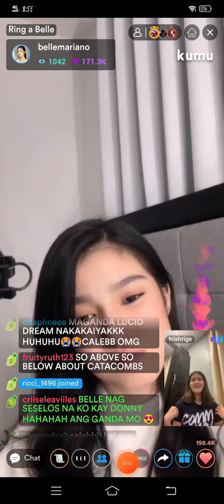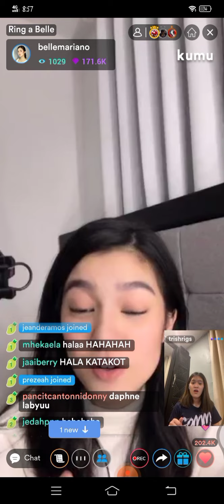BELLE MARIANO KUMU LIVE UPDATE | MAY 21, 2021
BELLE MARIANO KUMU LIVE | MAY 21, 2021